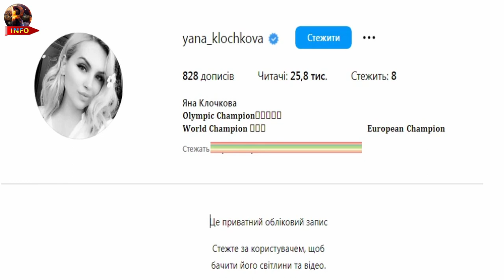Украинская спортсменка сбежала в Крым, Яна Клочкова Живет в другой реальности!!! Что известно?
Самая титулованная спортсменка Украины, четырехкратная олимпийская чемпионка по плаванию Яна Клочкова, сбежала во временно оккупированный Крым